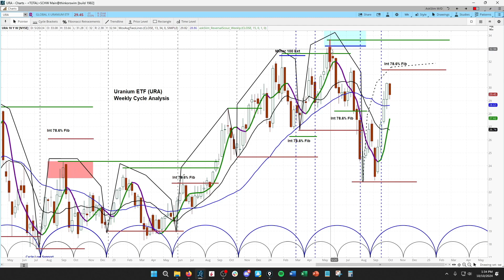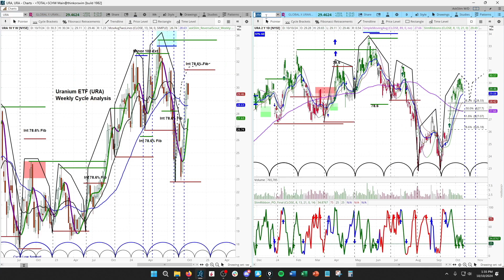Global X Uranium ETF Cycle & Chart Analysis | Price Projections & Timing |askSlim Office Hours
Enjoy a clip from the latest episode of askSlim Office Hours with Arvi.  Arvi provides analysis for URA using the askSlim methodology.

for huge content and analysis on the markets.

Our interests
Brokers: TDA, TD Ameritrade, thinkorswim, Schwab, Etrade, Fidelity, robinhood, webull,